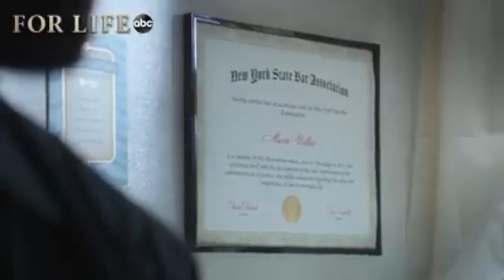For Life ABC 50 Cent Trailer - Review And Breakdown- 50 Cent's New Show Drops Tonight At 10pm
Hire Me